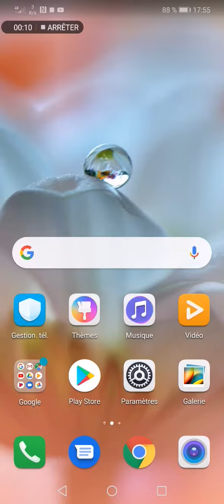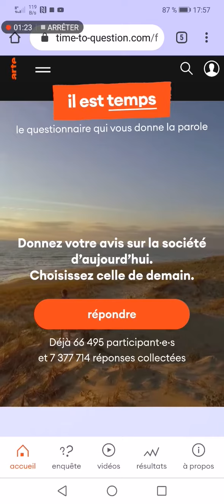"il est temps" de donner votre avis VITE !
Rebonjour pour ceux qui m'ont déjà vu.
Je fais une vidéo spéciale pour vous informer que beaucoup de partenaires que je suis on mise en œuvre un long questionnaire que je vous recommande
À faire absolument !
Vous êtes passionner de météorologie, vous avez forcément des avis à donner !!
Merci !